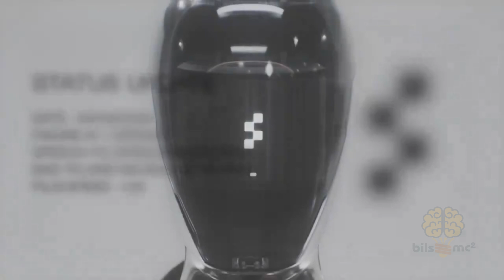OpenAI ve Figure şirketlerinin işbirliği ile geliştirilen ve ChatGPT otonom robot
Bu yenilikçi robot, yapay zeka ve robotik teknolojisinin sınırlarını zorlayarak, geleceğin nasıl şekilleneceğine dair heyecan verici bir örnek sunuyor. Videoda, robotun çeşitli yetenekleri ve kullanım alanları gösteriliyor, bu da onun günlük yaşamımızda nasıl entegre olabileceğine dair ipuçları veriyor. ChatGPT'nin otonom robotlara entegrasyonu, teknolojinin nasıl ilerlediğinin ve insan hayatını nasıl kolaylaştırabileceğinin mükemmel bir örneğini teşkil ediyor. Geleceğe hoş geldiniz!